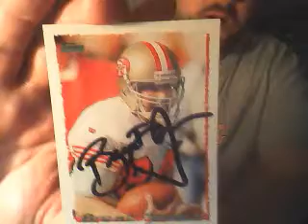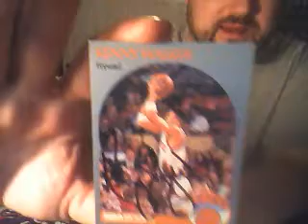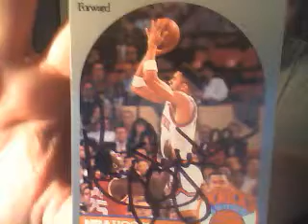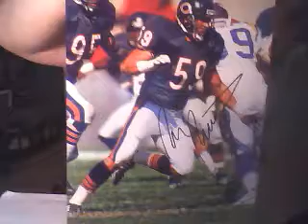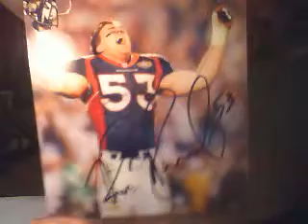5/7/14 Autograph TTM Mailday Recap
ttm autographs